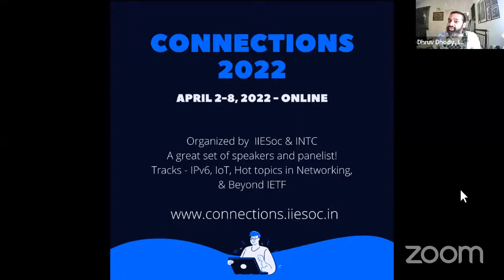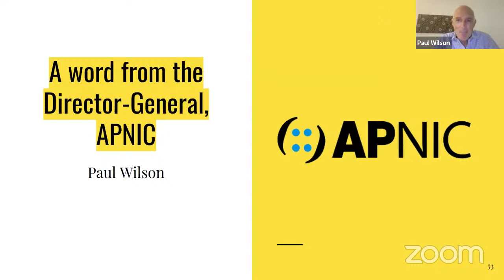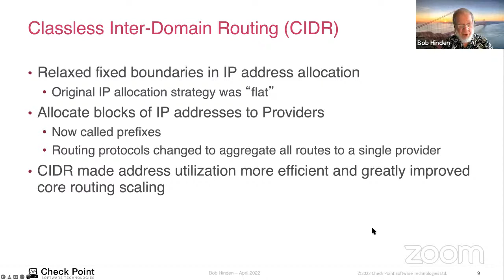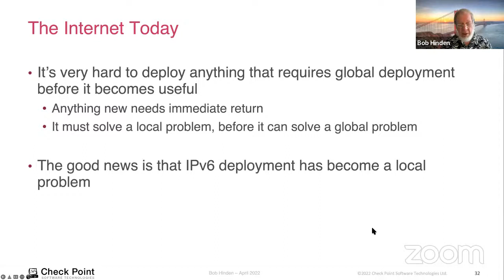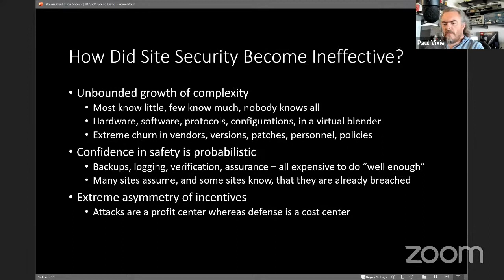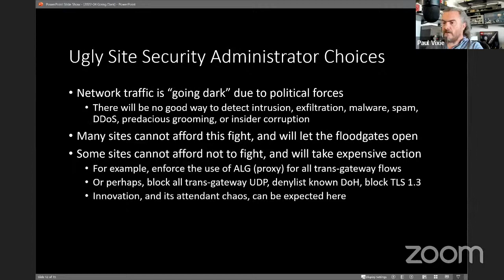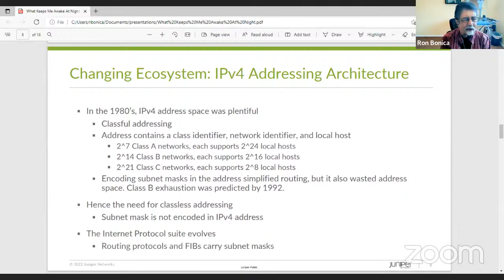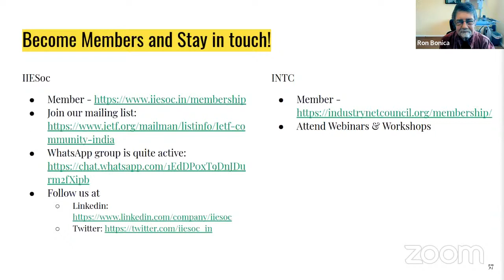Keynote Track - 4th April - Connections 2022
Welcome, Introduction to IIESoc & INTC - Cathy Aronson & Dhruv Dhody
A word from  Director-General, APNIC - Paul Wilson
IP Version 6 (IPv6), Past, Present, and Future - Bob Hinden
Going Dark -- catastrophic security and privacy losses due to loss of visibility by managed private network operators - Dr. Paul Vixie
Problems That Keep Me Awake At Night - Ron Bonica